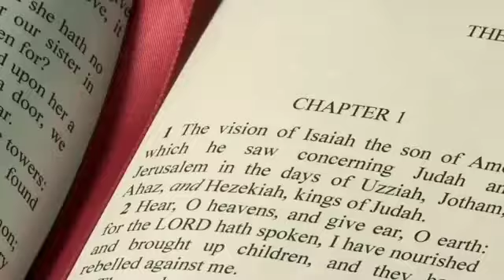The Implication of the Resurrection for Followers of Christ - Reflection for Divine Mercy Sunday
Reflection for Divine Mercy Sunday, Year C
Readings: Acts 5:12-16; Ps 117(118); Rev 1:9-13,17-19; Jn 20:19-31
Theme: The Implication of the Resurrection for the Followers of Christ